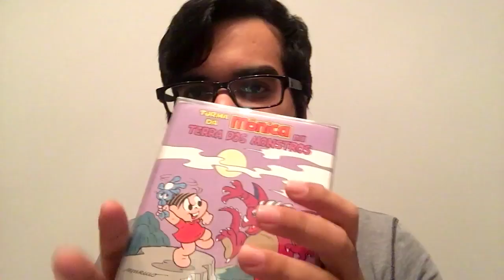Mega Drive / Turma da Mônica na Terra dos Monstros : TecToy : Experiência de Compra #15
Minha experiência de compra on-lline com a TecToy, em dois momentos: Adquiri um Mega Drive e o cartucho Turma da Mônica na Terra dos Monstros.

Site Oficial ! Acesse

★ Jogue Comigo On-line

Xbox One GamerTag - futureal3mil
PSN - X
Wii U - X

TODOS os comentários são moderados.